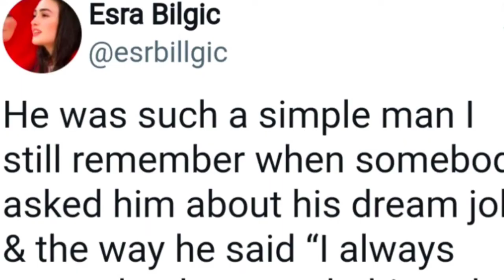Famous Turkish artist Eberk Pekan ایبرک پیکن ارطغرل غازی Season2toseason5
Famous Turkish artist Eberk Pekan# ایبرک پیکن# ارطغرل غازی Season2toseason5# EberkPekanartistofthefamousTurkishdramaErtugrulGhazihasdiedattheageof51afteralongbattlewithlungcancer#Hisco-star in the play, Ersa Beljik, wrote in his tweet that he was a very simple man. I still remember when someone asked him what his dream job was, he replied, "I've always wanted to be a truck driver#urdu#Hindi#